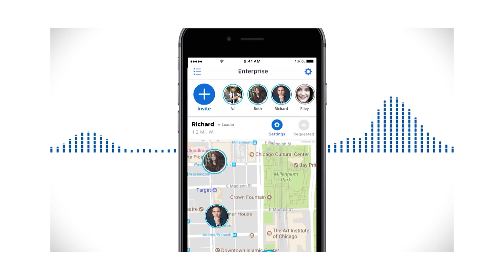Wearable Smart Walkie Talkie | The Henry Ford’s Innovation Nation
On this segment of The Henry Ford’s Innovation Nation, Albert Lawrence meets with Jesse Robbins, Co-Founder of Orion Labs, to learn more about a wearable walkie talkie called Onyx.

This smart walkie talkie lets people talk to anyone anywhere on the planet where there's a network connection. With a simple press of a button two people can talk instantaneously.